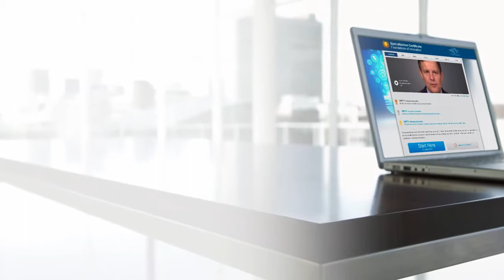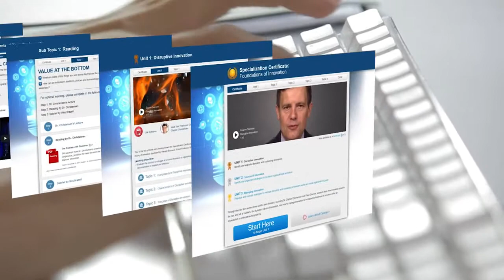BUSINESS SPECIALIZATIONS UTA FORE HD 2